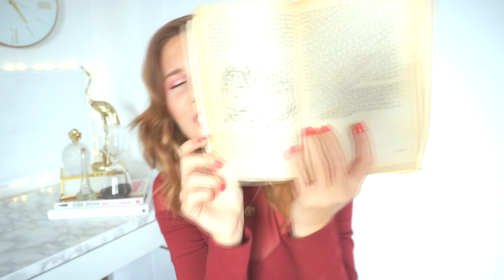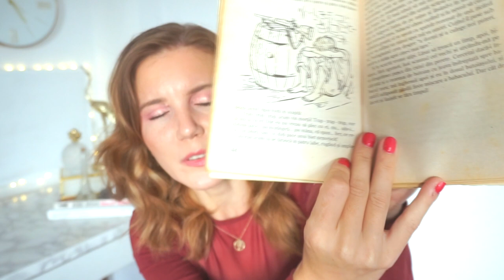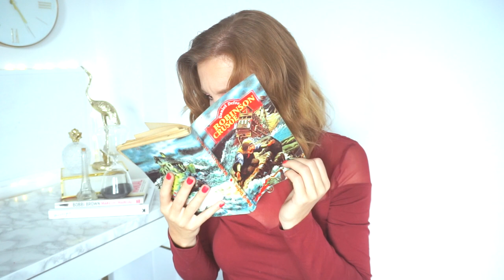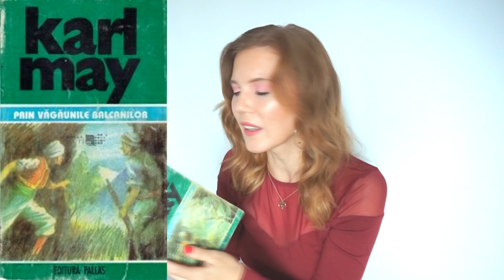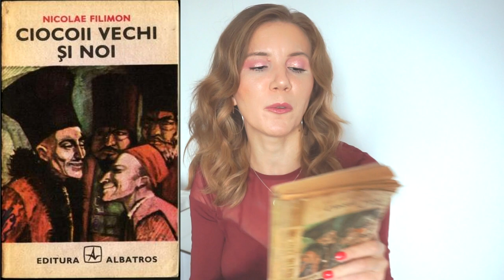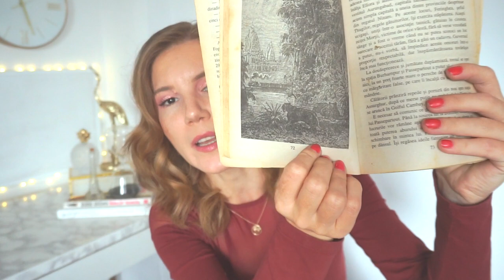Cărțile mele preferate!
Dacă tot am discutat cu voi în ultima vreme despre cărţi şi dacă tot ştiu că sunt mulţi doritori să ştie, am zis să vă povestesc puţin astăzi despre cărţile mele preferate. Eu zic să vă ţineţi bine că sunt convinsă că nu vă aşteptaţi la această listă. Care sunt cărţile voastre preferate?▼▼▼

💟✔ E M A I L

💡INFORMATII UTILE:
CE PORT:

PENTRU CEI NOI PE CANALUL MEU:
Hello tuturor!